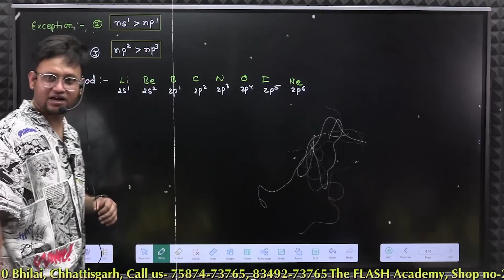डराया मत करो | Classroom moments